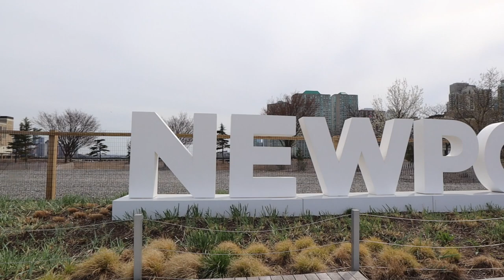This is where I live in Jersey City | My neighborhood tour | Albeli Ritu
This is where I live in Jersey City.

Welcome to my neighborhood, it is situated on the Hudson Waterfront and has a wide variety of apartments. malls, restaurants, and office buildings.

Albeli Ritu
New York
Newport
USA
Jersey city
indian vlogger
albeli ritu latest
albeli ritu new york
London
Family vlog
Lifestyle vlog
Vlog
Vlogs
flight
move to usa
Family
Home
Albeli ritu latest
Albeli ritu vlogs
vlog
vlogs
trending
travel vlog
hindi vlogs
daily vlogger
funny vlogs
family videos
travel vlogs

My name is Albeli Ritu and I love telling stories. When I was a little girl all I wanted was to do something creative and different. I didn't have the courage to do it for the last 27 years but finally, I have decided to be the hero of my own story. I came to the US in 2018 December and from 2019 I am sharing my journey as a YouTuber in America. I make travel and lifestyle videos in Hindi from America. I recently moved to London, UK and I am very excited to share my experiences and the whole journey with you.